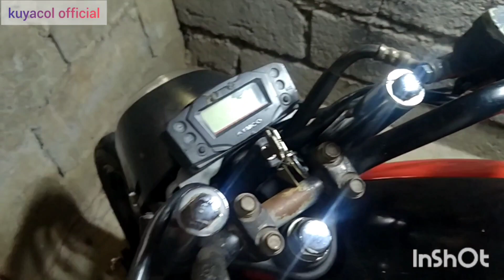paano magkabet ng interrupter relay sa ating mga motor.